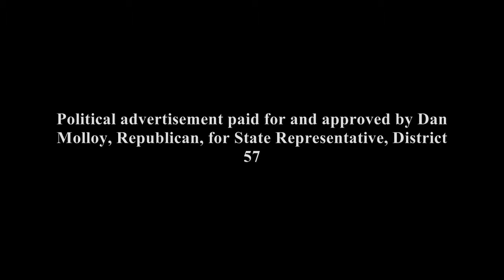This coming Tuesday: Dan Molloy Campaign Kickoff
405 South Howard Ave.in Tampa